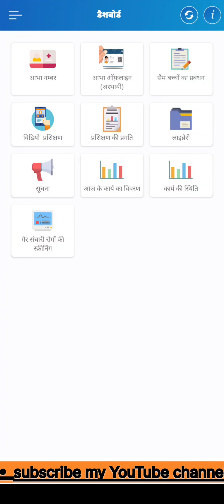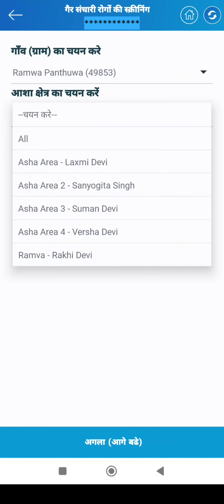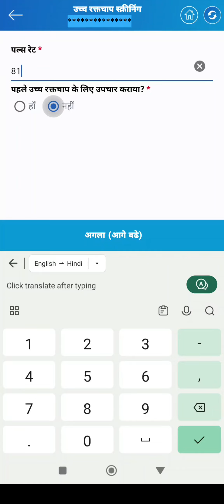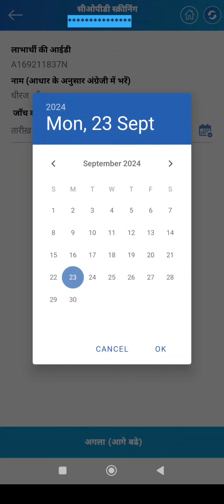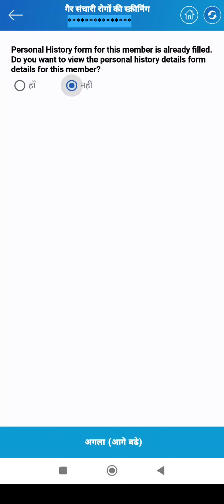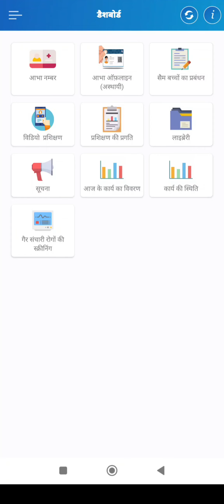CHO द्वारा ekavach aap पर NCD screening कैसे करे।।